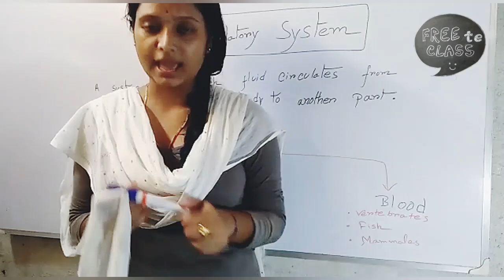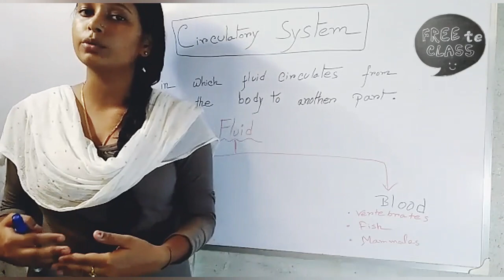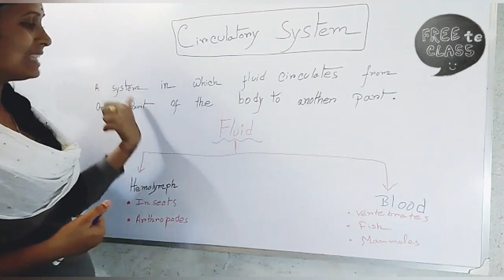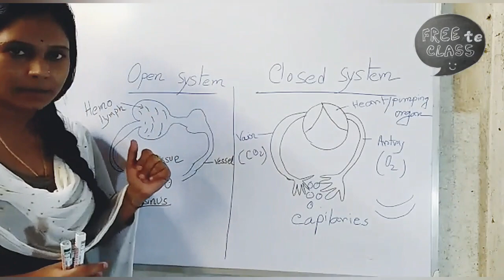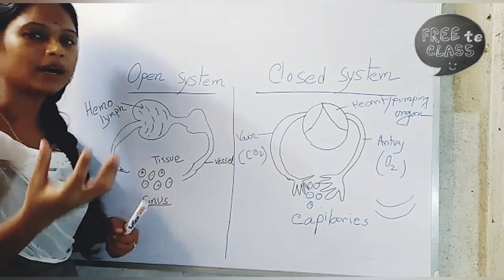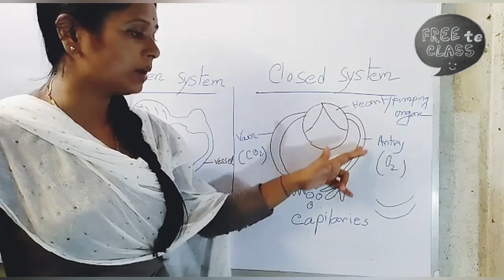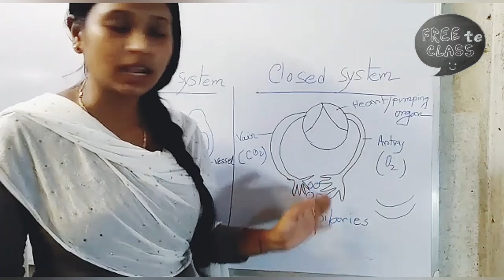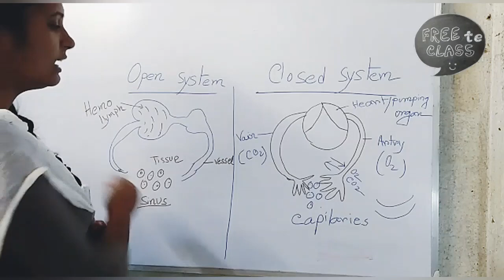সংবহনতন্ত্রের গোড়ার কথা | Basic of Circulatory System | Life Science | Biology [Free te Class]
This video is maid for the students of Life Science, Biology, Physiology. The content is  Basic of Circulatory System. The purpose of this video is to educate students easily on this topic. This topic is in the syllabus of West Bengal Board of Secondary Education, Bangladesh Board, CBSE, ICSE etc.

এই ভিডিওটি লাইফ সায়েন্স, বায়োলজি, ফিজিওলজির শিক্ষার্থীদের জন্য। বিষয়বস্তু রক্তসংবহন সিস্টেমের বেসিক। এই বিষয়টি পশ্চিমবঙ্গ মাধ্যমিক শিক্ষা বোর্ড, বাংলাদেশ বোর্ড, সিবিএসই, আইসিএসই ইত্যাদির সিলেবাসে রয়েছে।

সংবহনতন্ত্রের গোড়ার কথা,
সংবহনতন্ত্র
সিস্টেমিক সংবহন,
লসিকা ও রক্তের পার্থক্য,
দ্বিচক্রী সংবহন,
মুক্ত সংবহন,
বদ্ধ সংবহন,
Closed circulatory system,
Open circulatory system,
circulatory system,
circulatory system diagram,
circulatory system of heart,
circulatory system for kids,
circulatory system organs,
circulatory system function,
circulatory system of cockroach,
circulatory system class 10 icse,
circulatory system in bengali,
circulatory system class 9,
wbbse,
life science,
What is the circulatory system function?,
What are the parts of the circulatory system?,
What are the 5 major parts of the circulatory system?,